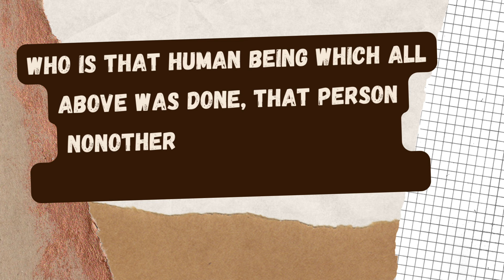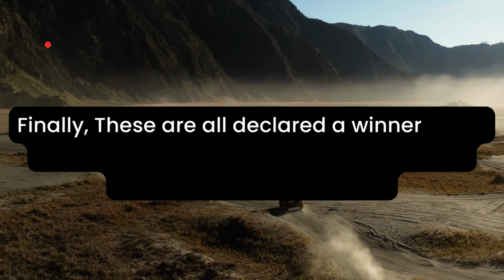The Sarahu new 1 Religion Wonder of the World (HD Quality)